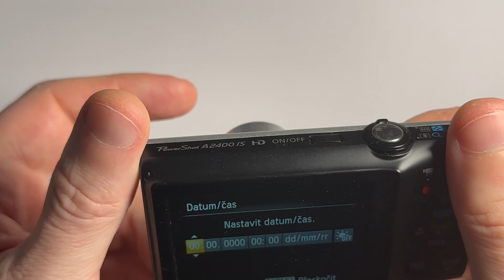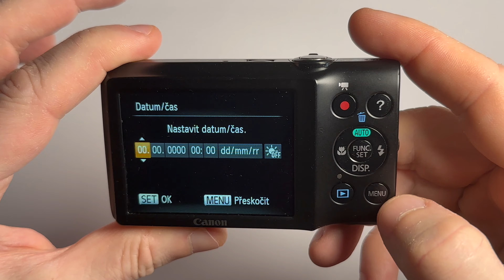Canon PowerShot A2400 IS Digital Camera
Canon PowerShot A2400 IS 16 MP Digital Camera. Small thin compact in silver design. See what it looks like, what its functions are, how to insert an SD card and also the battery. A brief overview of the Canon PowerShot A2400 IS digital camera. Model PC1731